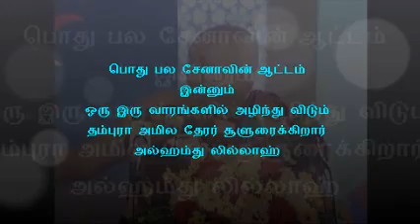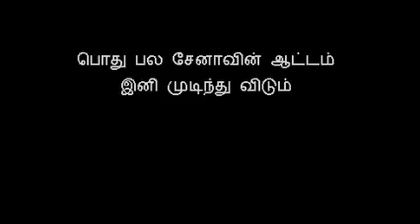bodu bala sena vs Dambara Amila Thero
போதுபல சென இன்னும்  ஒரு இரு வாரங்களில் அழிந்து விடுமாம் முஸ்லிம்கள் பயப்பட தேவை இல்லை .நாம் முஸ்லிம்களுக்கு எந்த தொந்தரவும் வராமல் துணையாய் இருப்போம்